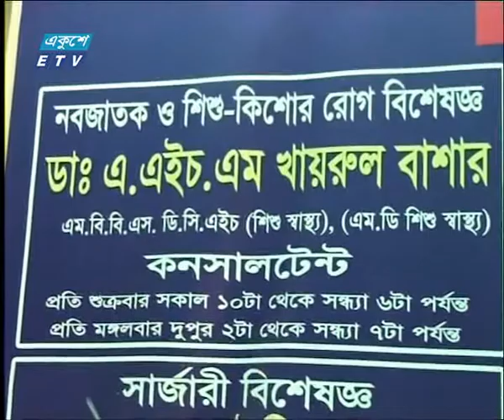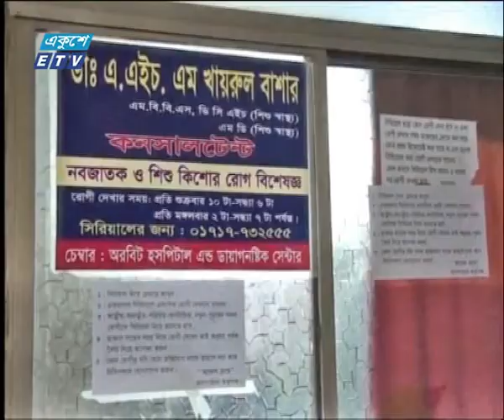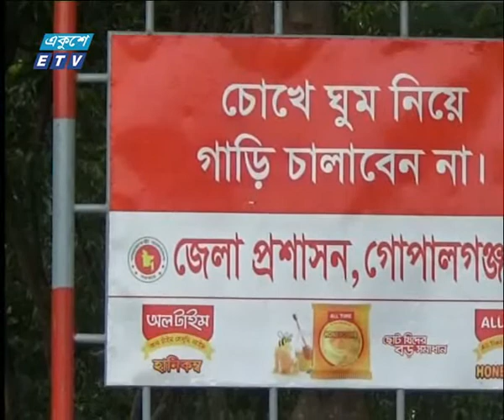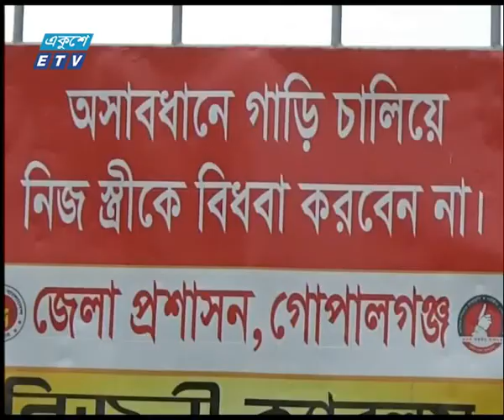02 PM News 11 September 2018 | ETV News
সময়: দুপুর ০২টার একুশে সংবাদ ১১ সেপ্টেম্বর ২০১৮
উপস্থাপক: সাবরিনা মমতাজ, সাব্বির আহমেদ